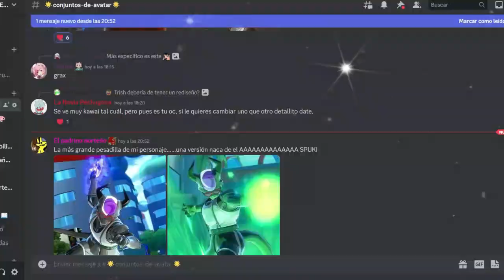RAID GOHAN DEL FUTURO | Dragon Ball Xenoverse 2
Ey what a peks gente ¿Cómo están? Sean bienvenidos a otro video informativo de Dragon Ball Xenoverse 2, el día de hoy con la novedad que ha llegado este nuevo evento de Raid de Gohan del Futuro, espero que lo disfruten :D

Recompensas:

250 Medallas TP
Super alma de Gohan Joven "Ahora se llama Deadball ¿verdad?"